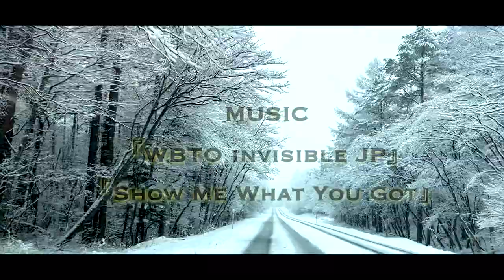【RIDE ON MOVIE 2022】総合優勝 猪瀬 智也（いのっち）中尾圭一（けいけい）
第二回 RIDE ON MOVIE 2022のエントリー作品となります。
今回も沢山のエントリーありがとうございました。